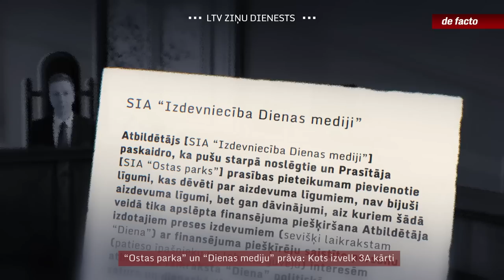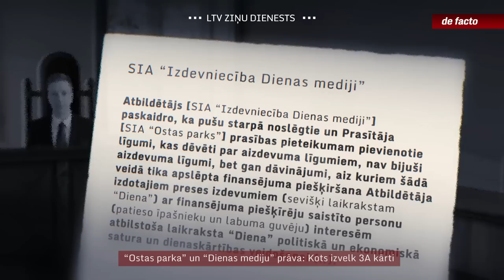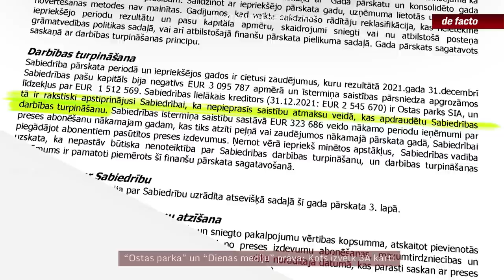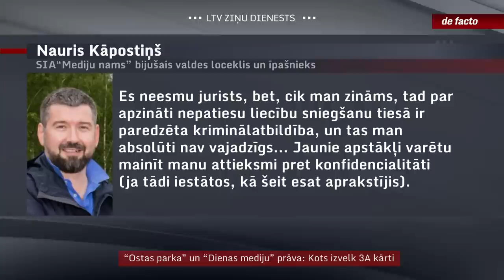“Ostas parka” un “Dienas mediju” prāva: Kots izvelk 3A kārti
Ekonomisko lietu tiesa ir sākusi skatīt lietu, kurā uzņēmums “Ostas parks” ir vērsies pret izdevniecībām “Dienas mediji” un “Dienas bizness”. No abām grib piedzīt pusotru miljonu eiro. Šo summu veido vairāki “Dienas medijiem” regulāri piešķirtie, bet neatmaksātie aizdevumi. “de facto” zināms, ka “Dienas mediju” valdes loceklis un īpašnieks Edgars Kots paskaidrojumos tiesai norādījis –  patiesībā tie neesot bijuši aizdevumi, bet gan dāvinājumi, un šādā veidā slēpti tika finansēti vairāki preses izdevumi, galvenokārt laikraksts “Diena”. Kots tiesai nosauca arī personas, kuru interesēs un labā “Ostas parks” naudu izdevniecībai piešķīris. Tā esot par oligarhiem dēvētā trijotne – Ainārs Šlesers, Andris Šķēle un Aivars Lembergs. Vairāk – Ivo Leitāna sižetā.